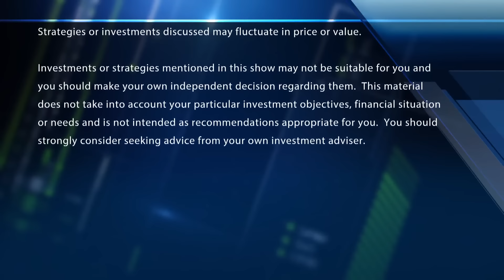No urgency from Fed Chair Powell when it comes to easing interest rates, says Paul McCulley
Paul McCulley, Former Chief Economist at PIMCO, joins 'Fast Money' to talk Fed Chair Powells testimony on Capitol Hill today and the main takeaways from it.